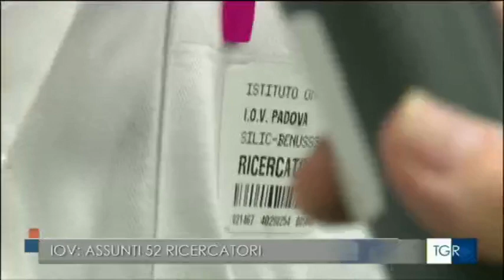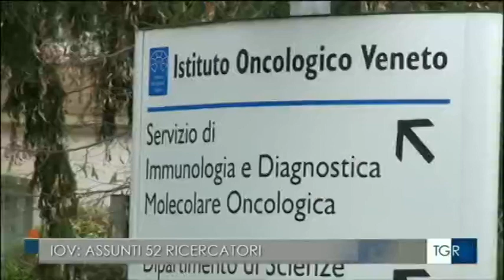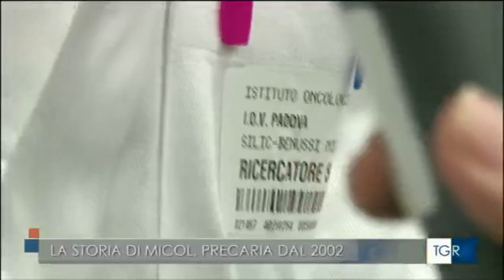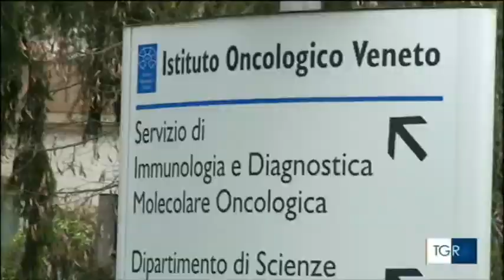Stabilità nella ricerca: un nuovo inizio per ricercatori dell'Istituto Oncologico Veneto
TGR Veneto TaiTredel 26/02/2024